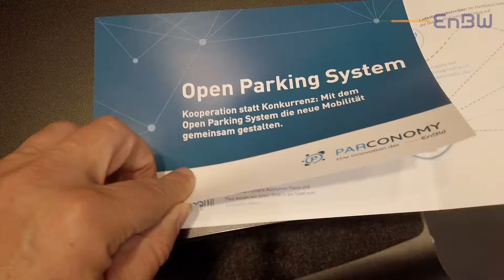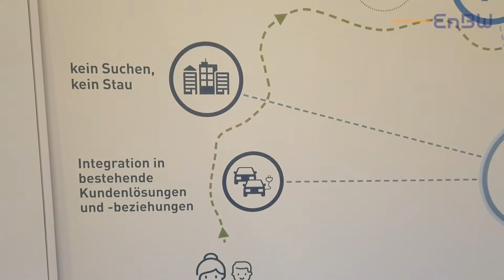Parconomy - Die neue Mobilität gemeinsam gestalten!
Kooperation statt Konkurrenz: Mit dem Open Parking System die neue Mobilität gemeinsam gestalten.
Gibt es in Zukunft noch Automobile? Wenn ja, werden diese fahren oder fliegen - autonom oder sitzen wir noch selbst am Steuer? Wie werden Parkhäuser und der öffentliche Parkraum in Zukunft aussehen? Klar ist, dass heute die Weichen für die Mobilitätskonzepte der Zukunft gestellt werden. Klar ist auch, dass der Bedarf an Parkraum auch zukünftig vorhanden sein wird - wahrscheinlich sogar mit einer wichtigeren Funktion denn je!